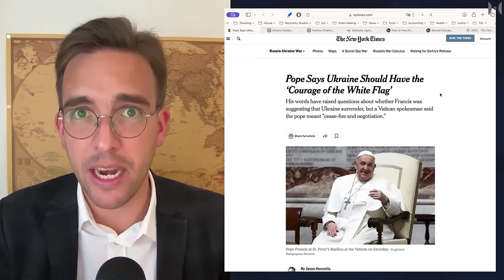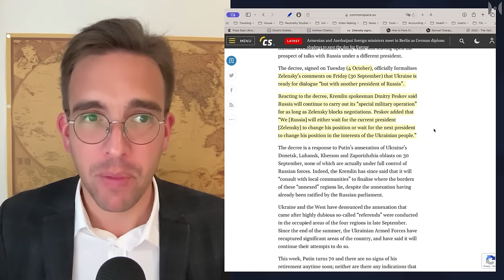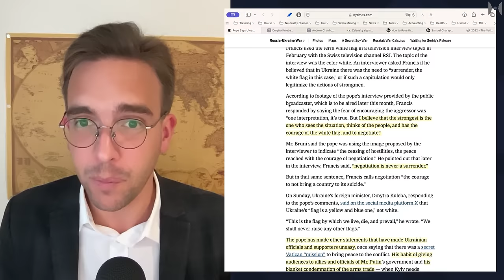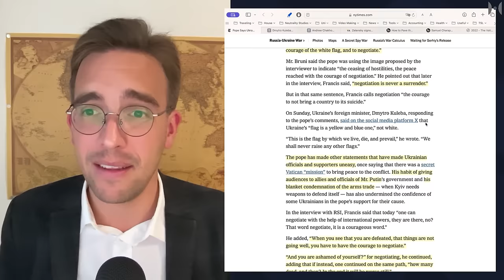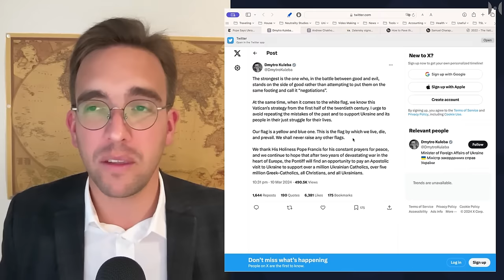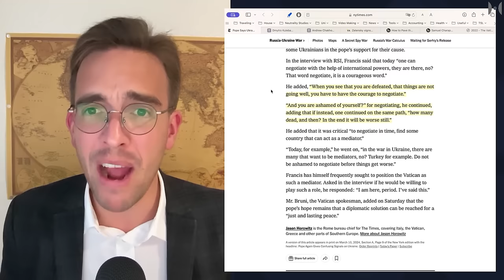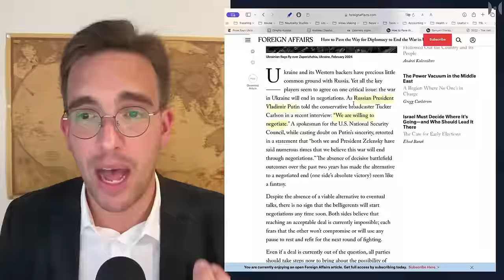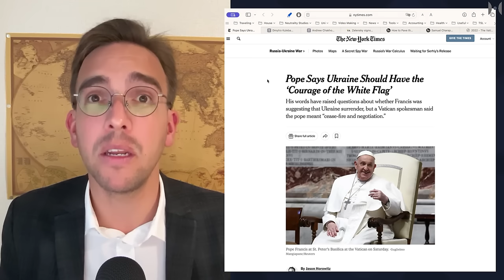Pope Pushes UKRAINE To Negotiate. Says Kiev Is Failing And Will Only Suffer More.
Pope Francis stunned quite a few people over the weekend with an interview he gave in which he called on Ukraine (not Russia) to "have the courage" to negotiate. This is a sark reminder that it is the Collective West that is still standing in the way of a settlement in Europe. We know from Putin's many interviews, especially the one with Tucker Carlson that he is willing to negotiate but that it is Ukraine and the West that even now still believes more can be won on the battlefield and hence no real talks should be initiated.

Turns out, Pope Francis is a realist. With an accurate assessment of how the war is going (not in favour of Ukraine) he calls on the weaker one to have courage for negotiations. Of course this sits not well with Ukraine. Dimitri Kuleba reacted immediately, rejecting any such ideas and reminding the pope that, after all, Russia was the evil one that needs to be defeated. No peace in sight yet but maybe first signs of more realism coming for once form the Catholic church.